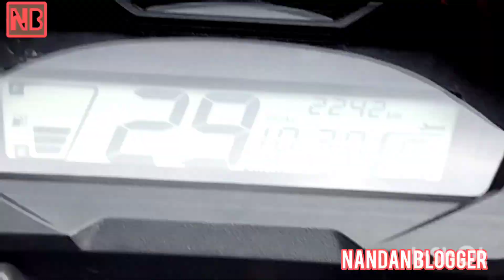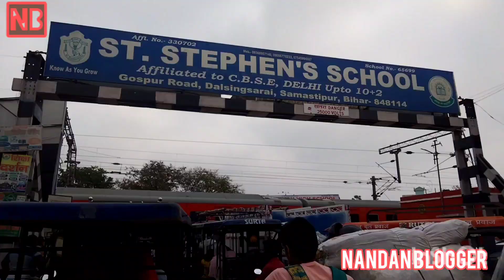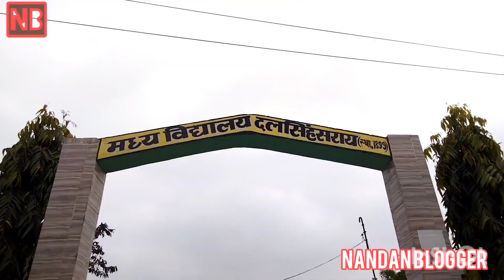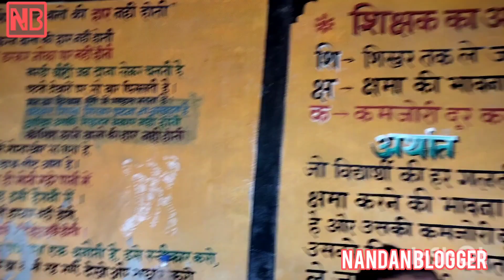अपना दलसिंहसराय||बिहार दिवस की तैयारी करते हुए स्कूली बच्चे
Apna Dalshinsaray अपना दलसिंहसराय| |    देखे स्कूल के बच्चे क्या कर रहे हैं | ‎@NANDANBLOGGER..1